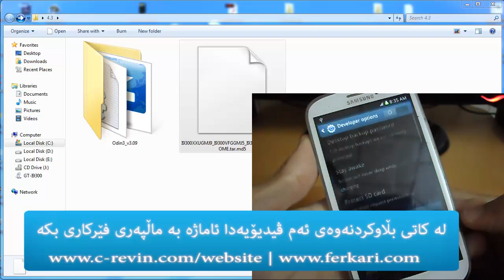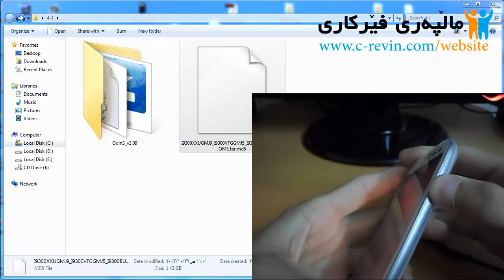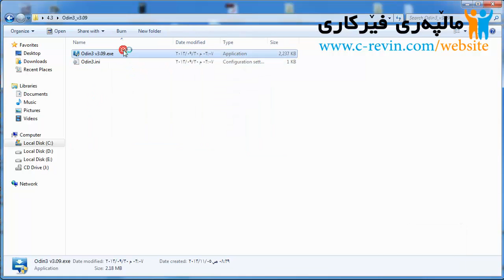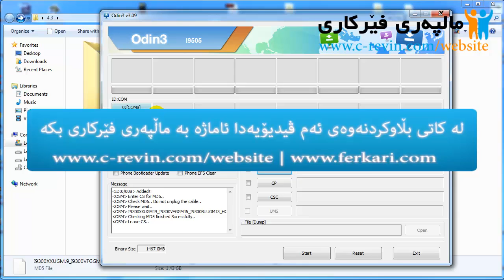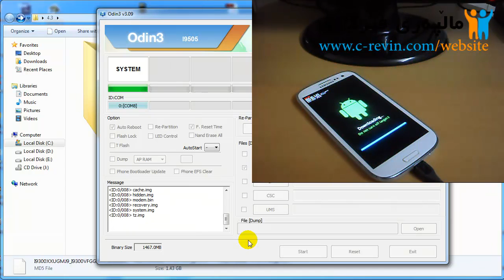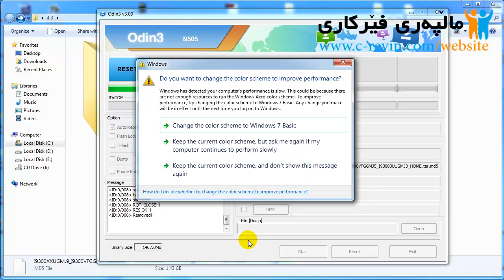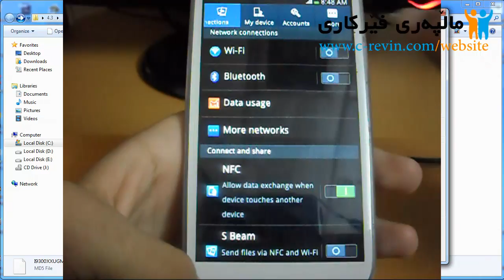نوێکردنەوەر گالاکسی ئێس 3 بۆ ئەندرۆیدی 4.3 - How to Install Official Android 4.3 on Galaxy S3